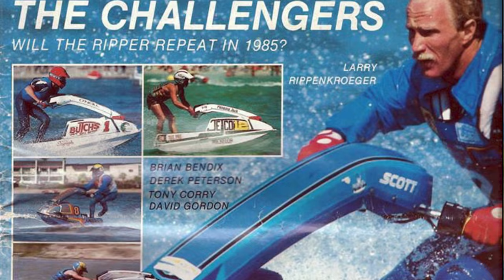JETSKI FLYS OUT OF POOL! HOT WATER MOVIE Stunt Behind The Scenes w/ Mark Gomez & Larry Rippenkroeger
What would you do if your childhood jetski Icon asked to hire you to wear a T-Rex costume and throw your brand new competition freestyle ski out of pool for his movie?

In 2019 I was hired to perform stunts by my child hood Jetski hero Larry Rippenkroeger who has shot and directed the recently released Movie "Hot Water." Hot Water is an exciting and fun action comedy based on the story of a up and coming jetski racer filled with lots of funny moments that were inspired by actual events on tour back in Larry's career. The movie is available on multiple streaming platforms by simply searching "Hot Water Movie" or you can watch it on Amazon Prime with the

You can purchase DVD's and Blu Ray physical copies from the website directly

This behind the scenes video is all about my stunt Larry hired me to perform which became the opening scene of the movie as well as the main trailer feature of the movie. We go into detail about how we pulled off the stunt, the illusion of my brand new ski being a lawn dart into a prized classic car, and more. Crank up the quality, sit back enjoy, and then go make sure to watch Hot Water the movie!

0:00 Intro
0:28 About Director Larry Rippenkroeger & The Film
2:43 Concept and Preparation of the stunt
4:22 You Cut Your New Ski In Half?!
5:30 Angle Of The Lawn Dart
6:50 Did It make it?!
7:14 View From The Bottom
8:05 Cardboard Boxes To Catch A Flying Jetski??
9:24 What Happened In The Moment
10:52 Hot Water Movie Trailer
13:21 Thank You & How To Get Hot Water On DVD!